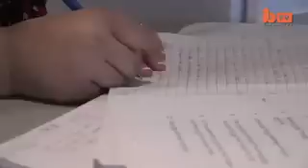MTAZAME MWANAMKE MWENYE NDEVU KAMA MWANAUME